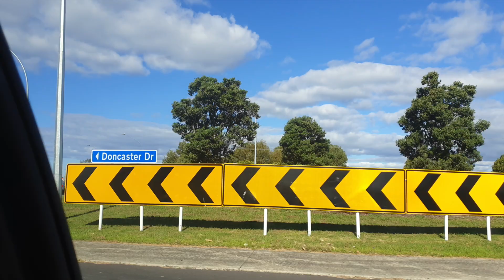Road Trip Report: Whakatane to Tauranga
A Journey From Whakatane to Tauranga